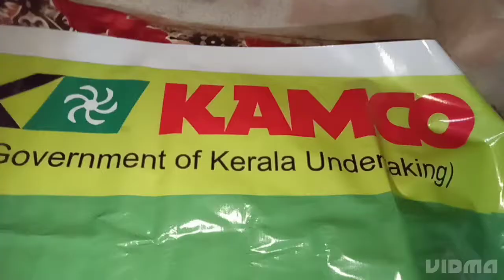KAMCO SUPER 120Dl যোগাযোগ নম্বর 9083415420